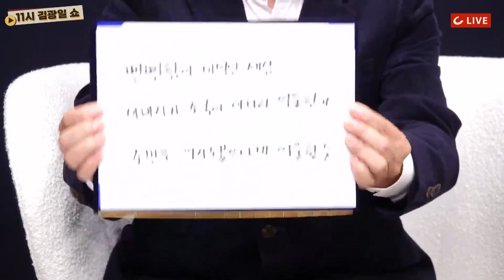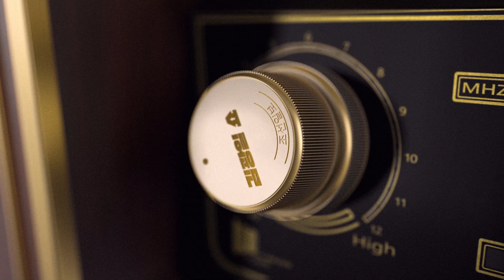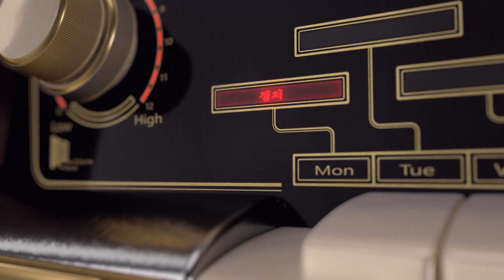[11시 김광일 쇼] 내로남불 정권이 키운 아이들, '억울함'만 배웠다 (feat. 조민)